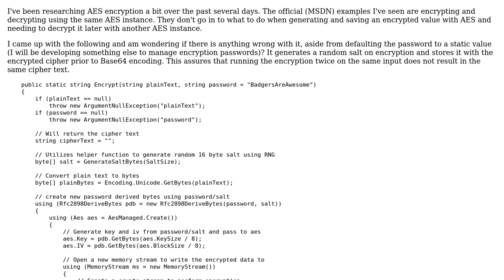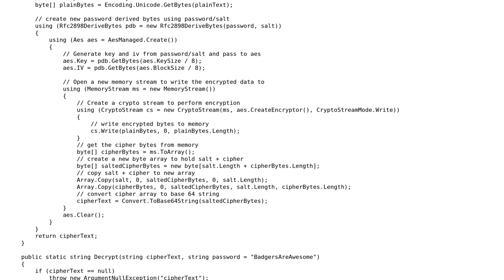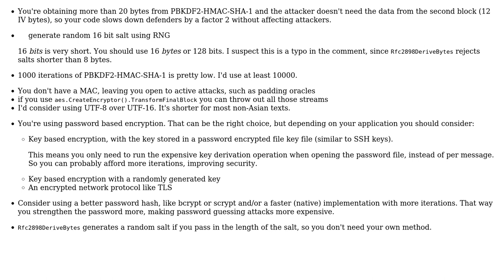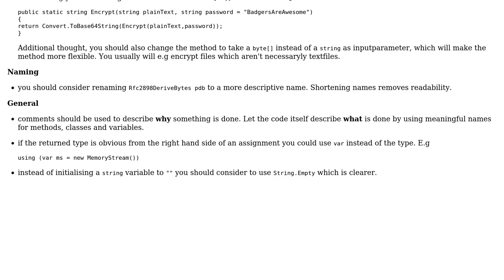Code Review: C# AES Encryption (2 Solutions!!)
Code Review: C# AES Encryption

With thanks & praise to God, and with thanks to the many people who have made this project possible! | Content (except music & images) licensed under CC BY-SA | Music | Images & others | With thanks to user Sam user Heslacher user Der Kommissar user CodesInChaos and the Stack Exchange Network Trademarks are property of their respective owners. You are responsible for your own actions.